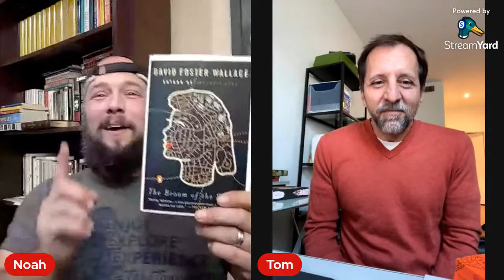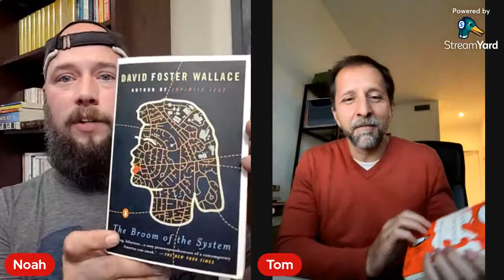The Broom of the System by David Foster Wallace. Discussion, Analysis, Exploration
@tomlabooks3263  and I give this one the full treatment 😎
This conversation runs the whole gamut of The Broom of the System by David Foster Wallace.
For the love of Storytelling!